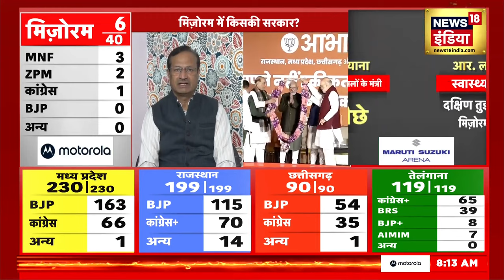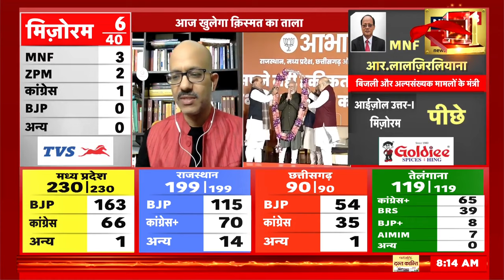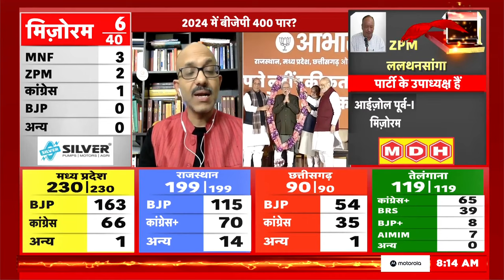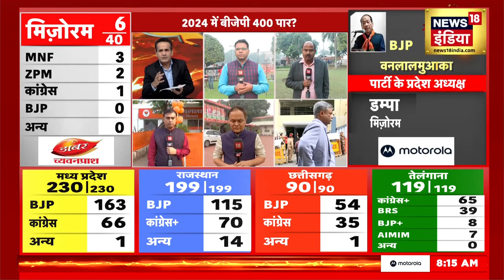Mizoram Election Result 2023: मिज़ोरम से खुलेगा क़िस्मत का ताला! | Mizoram Elections| ZPM | MNF|N18V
मिज़ोरम के 40 सीटों पर हुए विधानसभा चुनाव के नतीजे आज आएंगे, जिसके लिए सुबह 8 बजे से मतगणना शुरू हो गई है. मिजोरम विधानसभा चुनाव के शुरुआती रुझान भी सामने आने लगे हैं. जिसमें एमएनएफ बढ़त बनाए हुए हैं.

The results of the assembly elections held on 40 seats of Mizoram will come today, for which the counting of votes has started from 8 am. Initial trends of Mizoram Assembly elections have also started emerging. In which MNF is leading.

 2023 India State Legislative Assembly elections | एमपी चुनाव परिणाम 2023 | mp election result 2023 | राजस्थान चुनाव रिजल्ट 2023 | Rajasthan Election Result 2023 | छत्तीसगढ़ चुनाव परिणाम 2023 | Chhattisgarh Election Result 2023 | तेलंगाना चुनाव परिणाम 2023 | Telangana Election Results 2023 LIVE | विधानसभा इलेक्शन रिजल्ट | इलेक्शन रिजल्ट 2023 | विधानसभा इलेक्शन काउंटिंग | इलेक्शन काउंटिंग लाइव अपडेट | विधानसभा चुनाव काउंटिंग | विधानसभा चुनाव मतगणना | 2023 भारत राज्य विधानसभा चुनाव | मतगणना | मध्य प्रदेश और छत्तीसगढ़ में मतगणना |